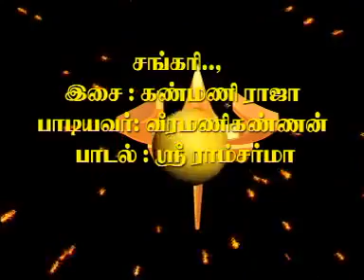BATTICALO MUTHALAIKUDA KALI AMMAN SONGS